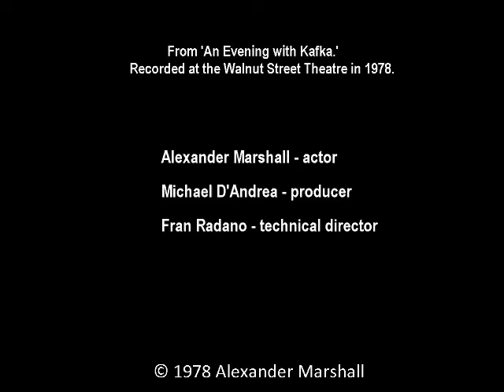An Evening with Kafka: "The Parable of the Law" (1978)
Excerpt of a live performance recorded at the Walnut Street Theatre in 1978.